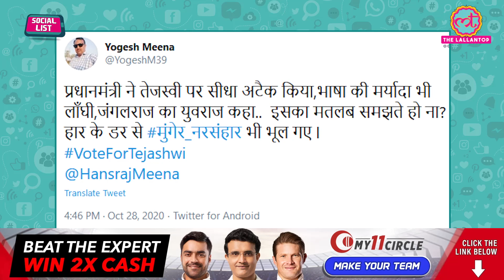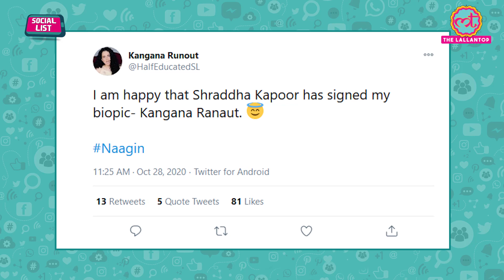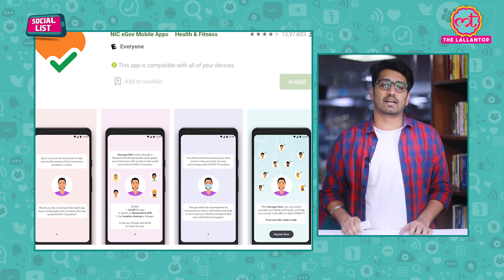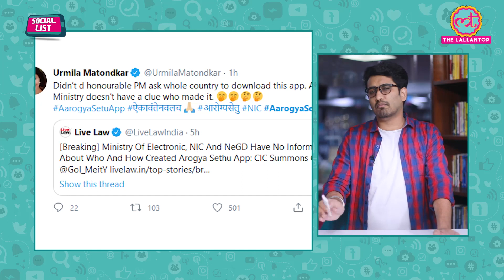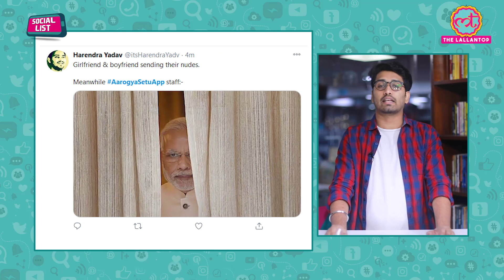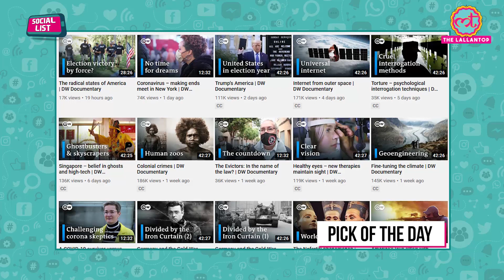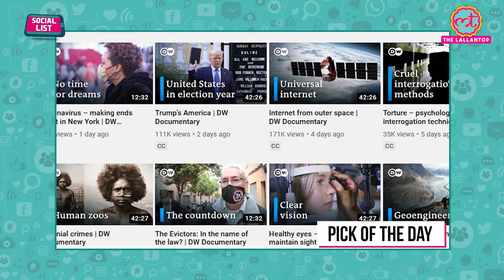Aarogya Setu App पर Govt को No information, Bihar में PM Modi का Jungleraj Yuvraj Remark |SocialList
In this episode of Social List, Ashish Mishra talks about Aarogya Setu App. National Informatics Centre (NIC), which designs government websites and falls under the Ministry of Electronics, has no information about the creation of the Aarogya Setu App, an RTI has revealed. The CIC also issued show-cause notices to various Chief Public Information Officers (CPIOs) as well as the National e-Governance Division (NeGD), Ministry of Electronics and Information Technology (MeitY), and NIC for giving an evasive response to an RTI application related to the contact tracing app that has crores of users. Prime Minister Narendra Modi addressed an election rally at Raj Maidan in Darbhanga for the second phase of campaigning for Bihar assembly elections, PM Modi said “People of Bihar have taken a resolve to again defeat those who brought 'jungle raj' in the state, those who looted Bihar. These are the people under whose government crime was rampant in the state.”

Download My11 circle app & get 20% Extra cash, Win 1 Crore